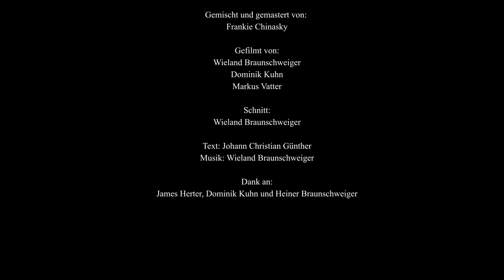Sudelbuch - Abschied von seiner ungetreuen Liebsten - Song zum Gedicht von Johann Christian Günther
"Sudelbuch" ist ein Projekt um Wieland Braunschweiger zur musikalischen Vertonung deutscher Gedichte.
Das Projekt wurde vom Land Baden-Württemberg im Rahmen des Kulturstipendiums gefördert.

Markus Vatter - Gesang
Fabian Meyer - Rhodes
Andreas Renz - Kontrabass
Nargiza Yusupova - Cello
Lena Dereli - Geige
Chris Mück - Trompete
Wieland Braunschweiger - Schlagzeug